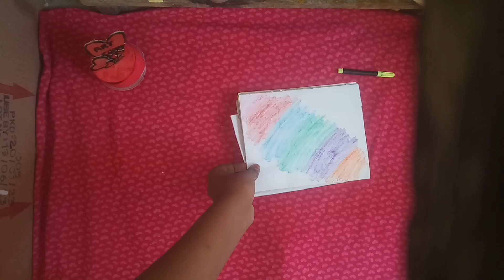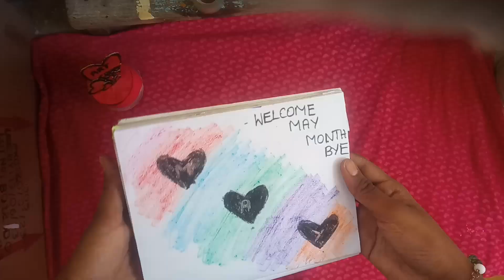welcome May month please subscribe like share comment for motivation me